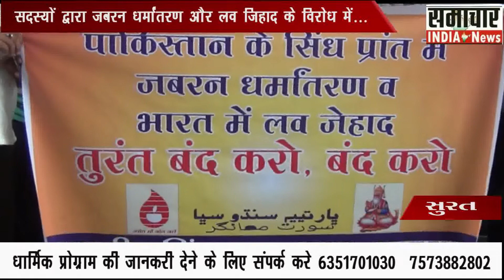भारतीय सिन्धु सभा और सुरत महानगर के.सदस्यों द्वारा जिला कलेक्टर को पेशकश की गई ....